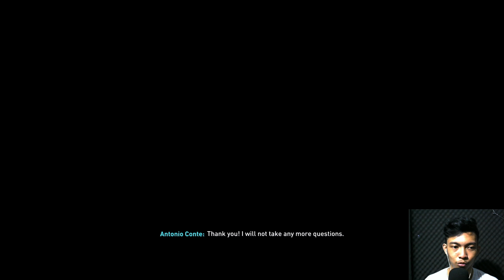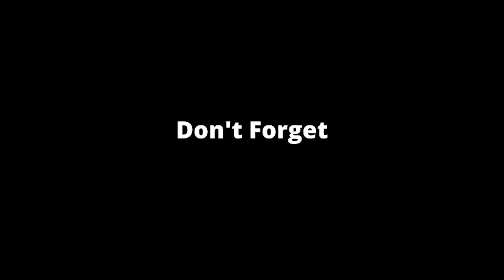PROGRES NEWCASTLE SEMAKIN BAGUS!! | 2 LAGA AWAY DI LIGA | FIFA 22 NEWCASTLE UNITED CAREER MODE #6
Career Mode adalah Fitur permainan di FIFA 22 yang memungkinkan kamu untuk menjadi seorang Manajer atau Pelatih yang menangani sebuah klub agar klub tersebut dapat bersaing dan berkembang untuk menjadi klub terbaik di dunia.

Tetap dukung channel ini agar dapat lebih berkembang untuk kedepannya dan gw lebih semangat lagi buat bikin video nya.